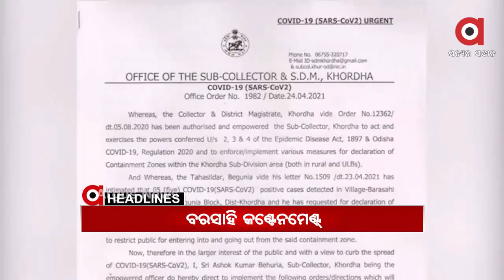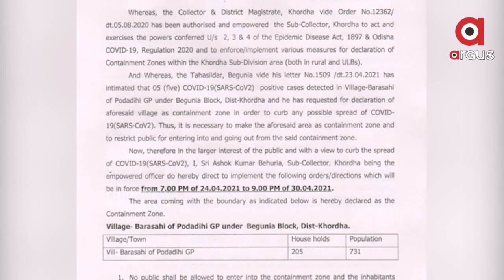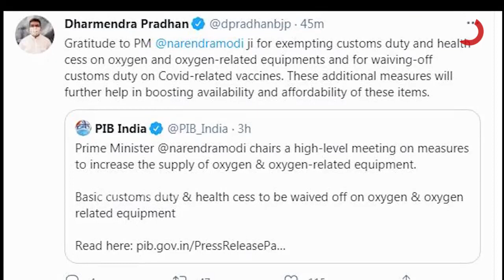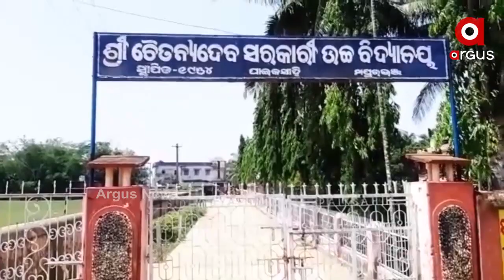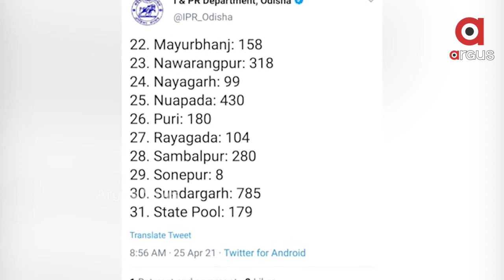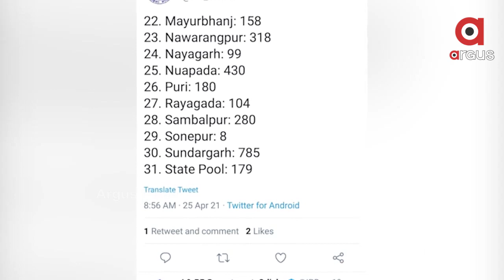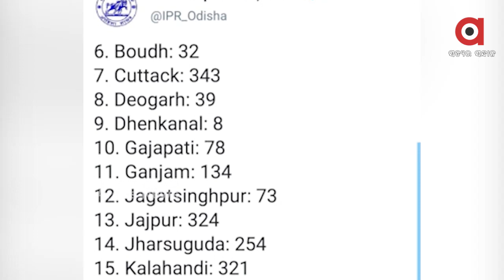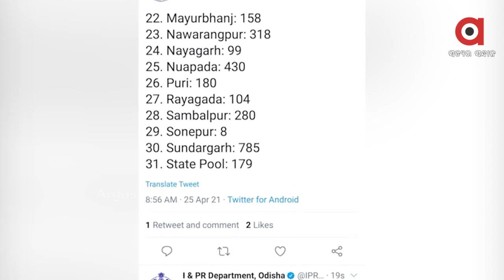Argus Update News 9Am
ପୁଣି ସାମ୍ନାକୁ ଆସିଲା ଭୋକର ବିକଳ ଚିତ୍ର...
ପୁରୀ କାକଟପୁର ଜଳେଶ୍ୱରପଡ଼ାରେ ଭୟାବହ ଅଗ୍ନିକାଣ୍ଡ...
ସୁବର୍ଣ୍ଣପୁର ବିନିକା ଶଙ୍କର ଗାଁରେ ହୃଦୟ ବିଦାରକୁ ଘଟଣା...
ସରକାରୀ ନିୟମକୁ ଫୁ...
ସଟଡାଉନ ନିୟମ ଭାଙ୍ଗି ଫାଇନ ଗଣିଲେ ପ୍ରବାସୀ...
ଖୋର୍ଦ୍ଧା ପୋଡାଡିହ ଗ୍ରାମ ବରସାହିକୁ କଣ୍ଟେନମେଣ୍ଟ ଜୋନ ଘୋଷଣା...